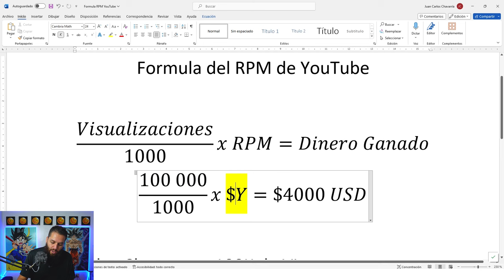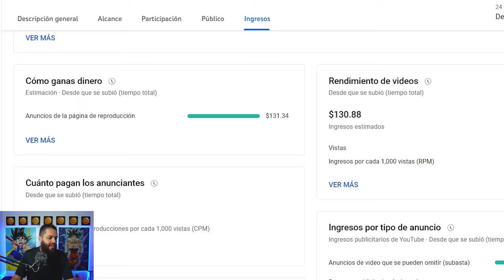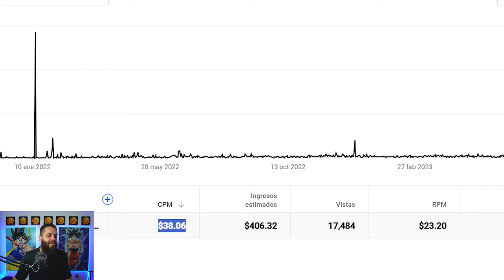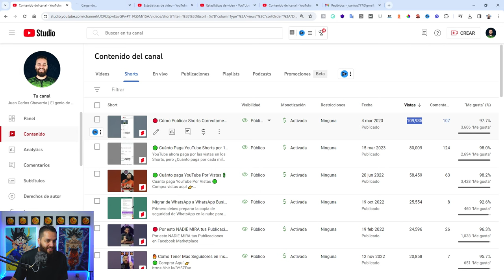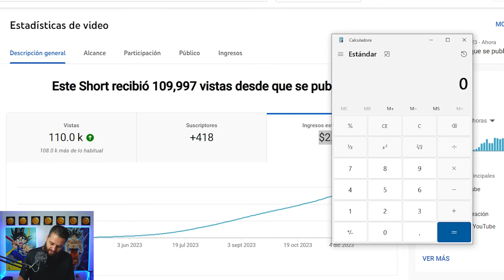💰 Cuanto paga YouTube Shorts por +100k Vistas 🔥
En este video te voy a enseñar lo que realmente paga YouTube Shorts por más de 100K vistas.
Ya que muchos me lo han estado preguntando, hoy les voy a mostrar datos reales de lo que paga YouTube Shorts.